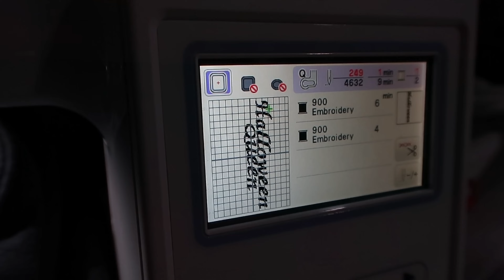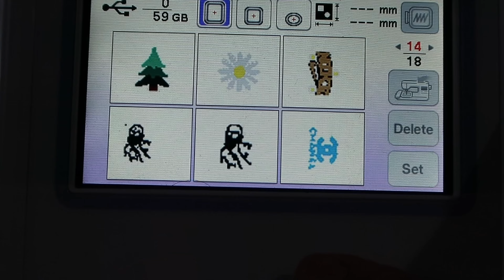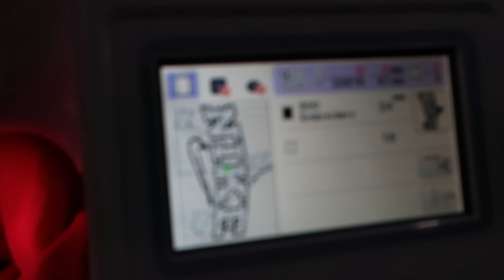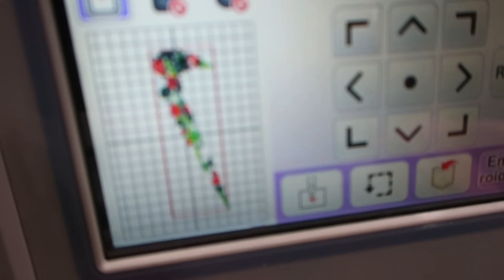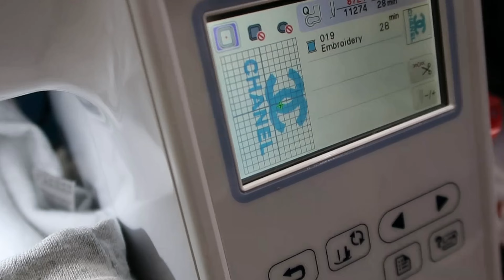PE 800 EMBROIDERY MACHINE VLOG Nike Chanel,etc